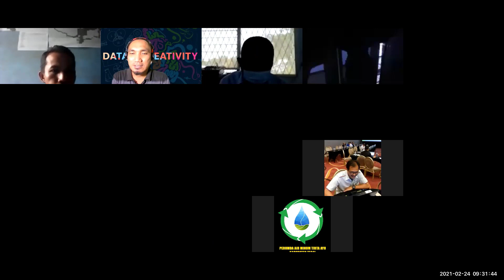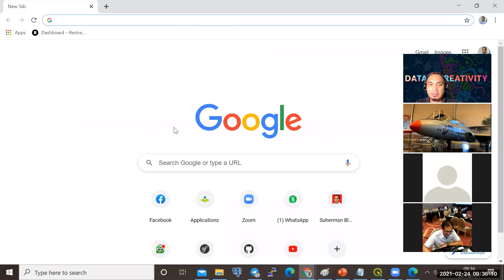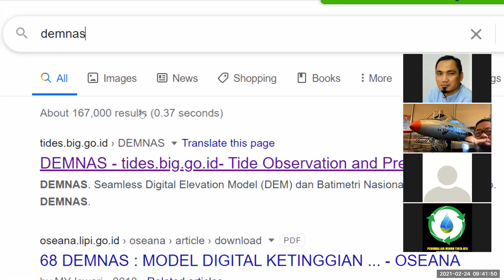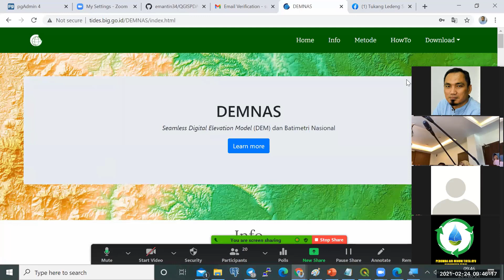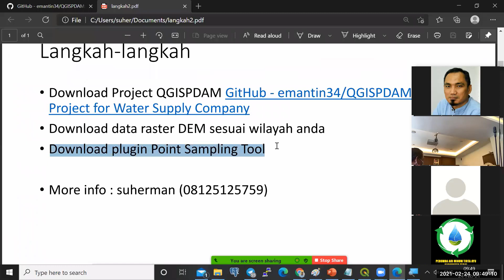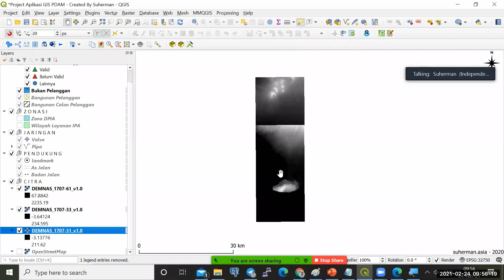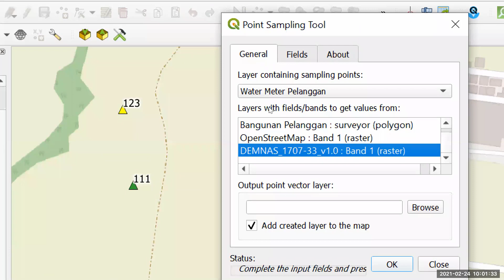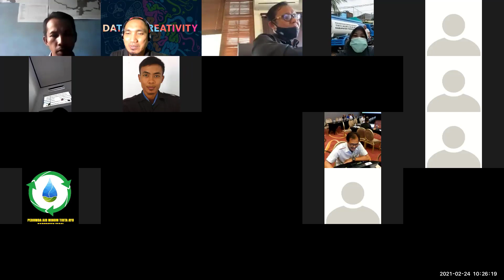Mendapatkan Sampling Elevasi di QGIS (Event Forum GIS Perpamsi)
Forum GIS Perpamsi pada kesempatan ini mengadakan workshop singkat mengenai teknik mendapatkan sample elevasi dengan menggunakan QGIS.

dengan dipandu oleh Bang Eman sebagai salah satu member dari forum, ikut berbagi untuk komunitas. semoga bermanfaat.

Forum GIS Perpamsi dibentuk pada 11 Juli 2018 saat diadakan event Indonesia Water Forum di Batam. dalam event tersebut telah dibentuk sebuah forum yang menjadi wadah insan tukang ledeng untuk belajar bersama GIS yang kemudian dibuat group telegram nya.